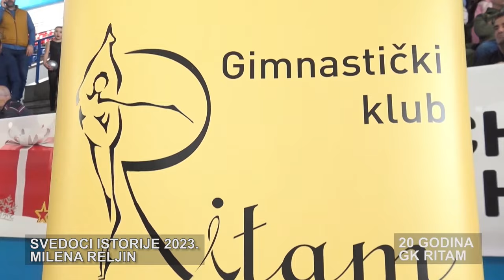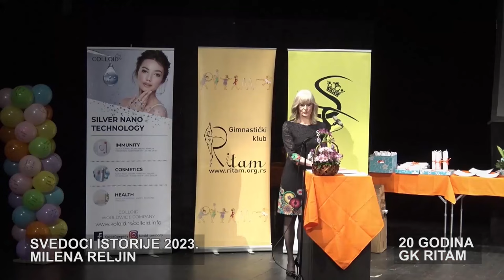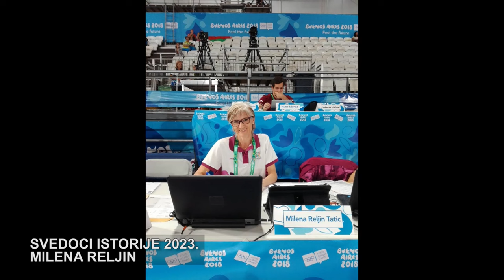SVEDOCI ISTORIJE MILENA RELJIN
NOVEMBAR 2023. GODINE